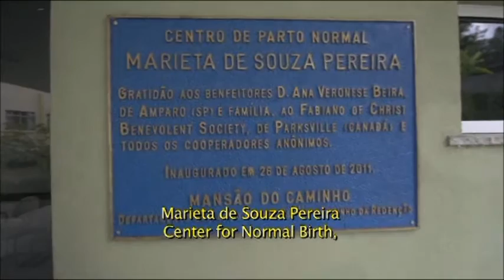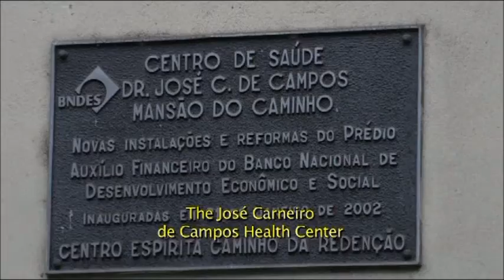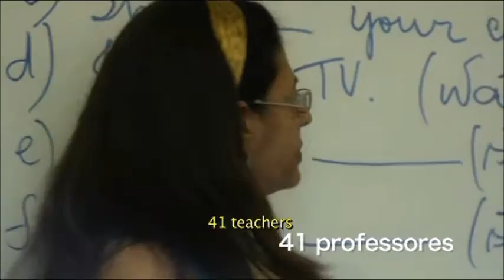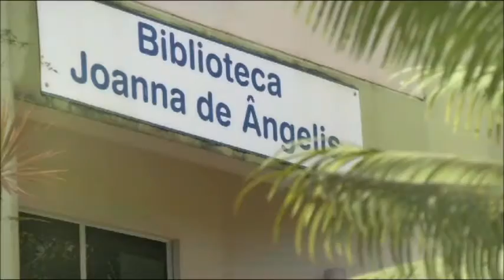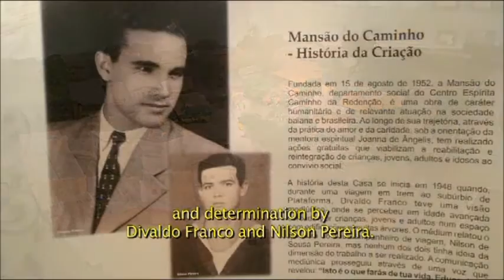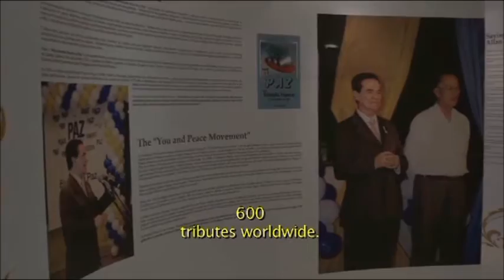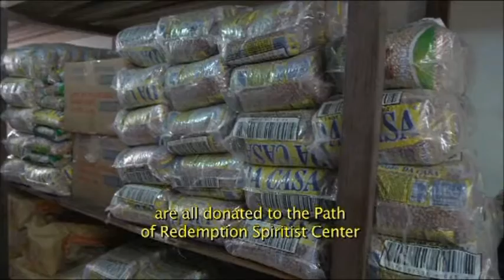Our Social Obligation - The Mansion of the Way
Daily, the gates of the Mansion of the Way, open to allow those most in need (physically, spiritually and emotionally) in to receive education, nourishment and most of all, love. Take a journey into the "gates" and learn about Divaldo Pereira Franco, Nilson de Souza, all the volunteers at the Mansion, the social charitable work that is the core of this organization and more.